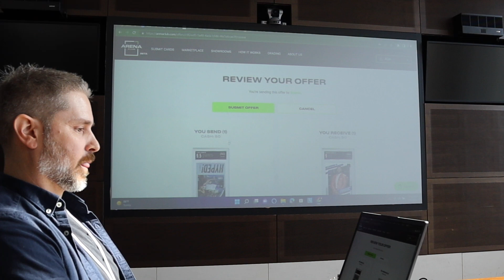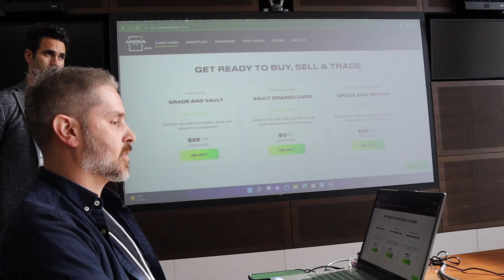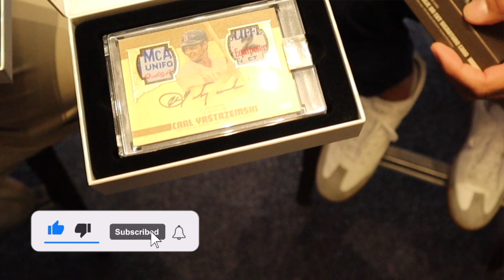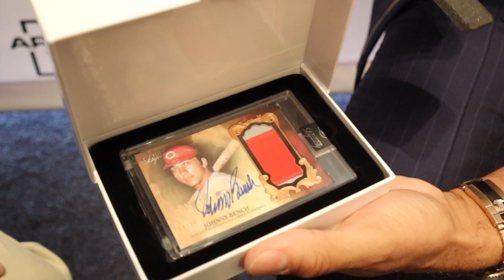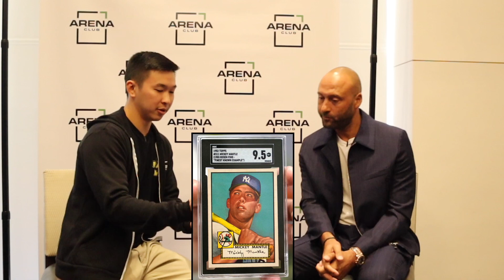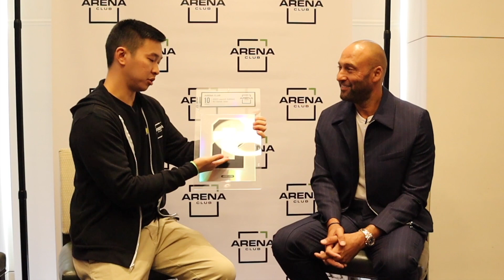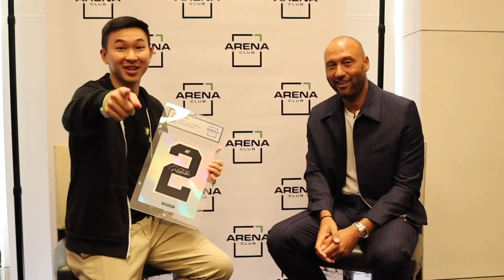DEREK JETER joins us for a BIG sports card pack opening! 🤯🔥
I got to open baseball card boxes with Derek Jeter! While at the Arena Club launch event at Yankee Stadium, I got to meet my childhood hero! We opened boxes of 2019 & 2021 Topps Dynasty baseball and discussed topics such as Arena Club, favorite snacks, thoughts on the sports/trading card collecting hobby, and more!

Use code: "packman" for $10 off your first grading order of $50+ (anyone who uses this code during the launch month will be entered to win a jersey number piece signed by Jeter!)

I’ll have various football and basketball retail products, free giveaways, random NBA basketball trading card hobby pack openings, episodes of Packs In Paradise, 2022 Panini Gold Standard Football, 2022 Donruss Elite Football FOTL, 2021 Chronicles Football, 2021 Select Football, 2021 Donruss Optic Football, 2022 Legacy Football, 2021 Eminence, 2022 Prizm Draft Picks FB, 2021-22 Prizm Basketball Retail, 21-22 Donruss Optic, 21-22 National Treasures, 21-22 Spectra, 21-22 Obsidian, 21-22 Mosaic, repack reviews, spending challenges at card shows, some big mail days, beginner collector tutorials/how-to's, sports card investors / investing content, and much more in the near future! I buy all my boxes from Panini Direct (their site & app), my LCS (local card shop), and online retailers/sellers.